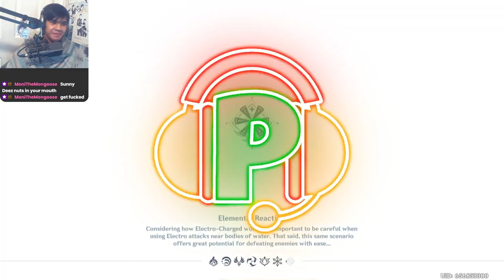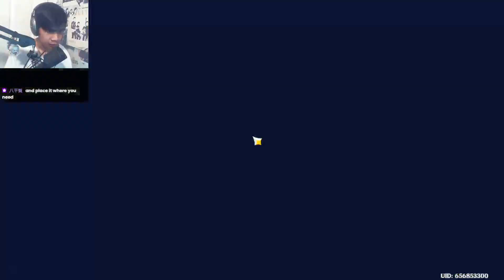ayo genshin? sure. 🐼 genshin 🐼